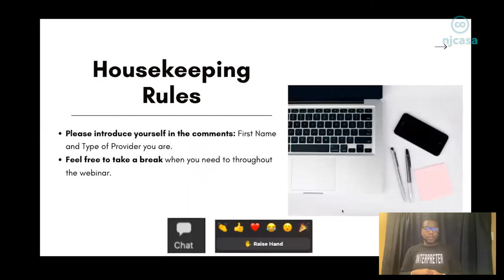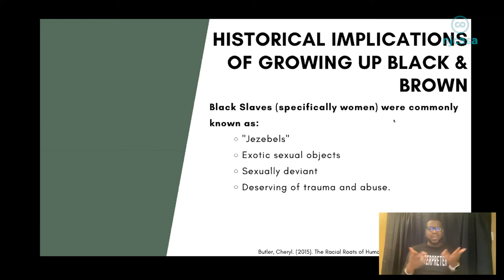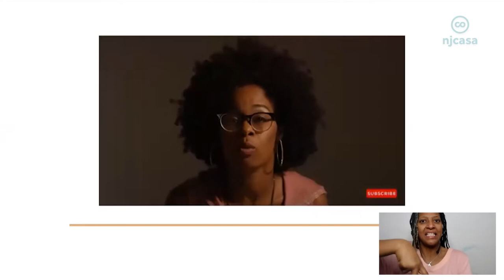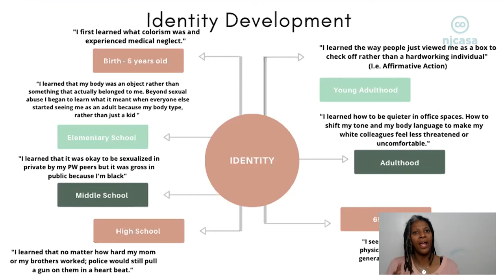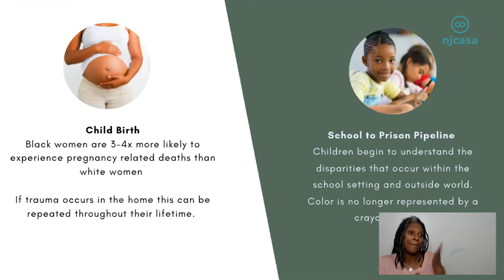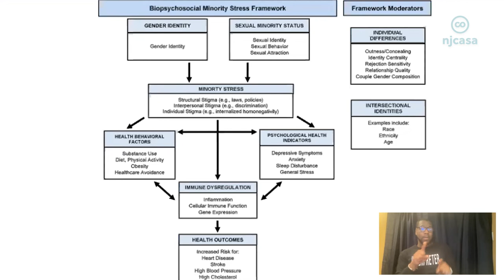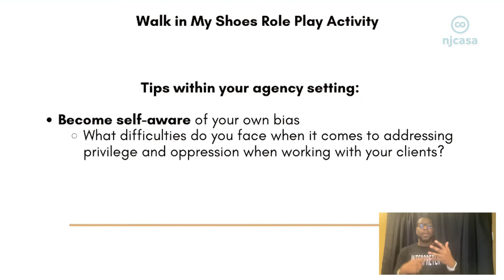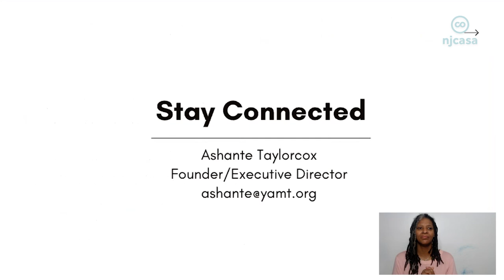The Power of Us: Cultivating Safe Spaces for Marginalized Survivor Communities Workshop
NJCASA's "Centering the Margins" conference took place from December 8 - 10, 2021.

Workshop: Cultivating Safe Spaces for Marginalized Survivor Communities
Speaker:  Ashante Taylorcox

Have you ever wondered what it would be like to walk into a room for support and not get it? Has it ever been difficult for you to not feel seen when interacting with communities, providers, and agencies as a whole because of your life experiences? Oftentimes, this is the narrative for BIPOC and LGBTQ+ survivors within systems of care that address sexual violence. This workshop will focus on ways to build upon trauma-informed systems to cultivate empowering, supportive, survivor-informed environments and pathways of care that move beyond cultural competence to cultural humility for survivors within our care.